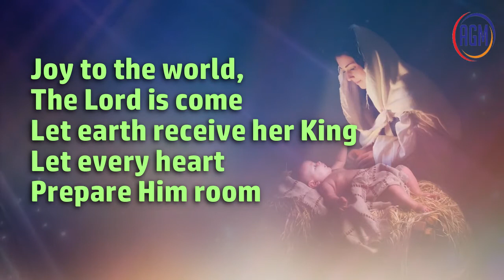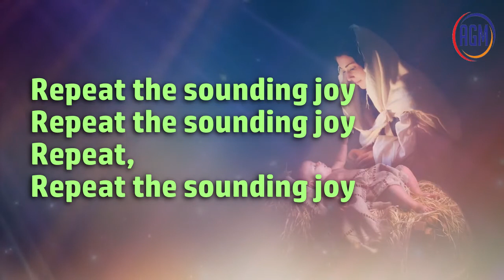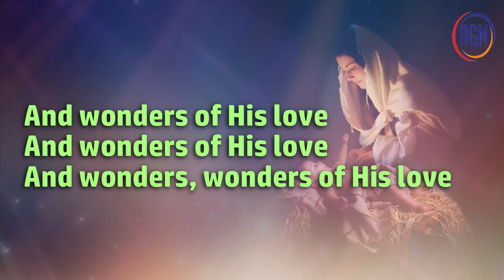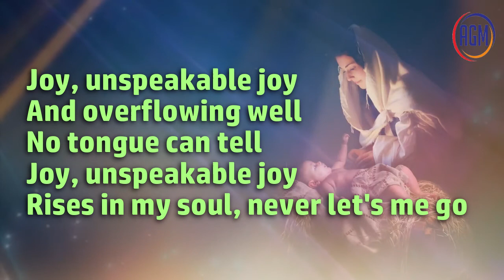Joy To The World (Unspeakable Joy) I Chris Tomlin (Voice with Lyrics)